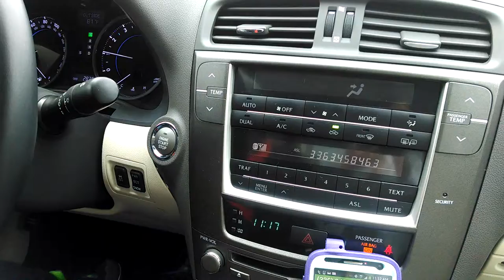Lexus Bluetooth - Dial Phone with VOICE Explanation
This clip will teach you how to place a call using Bluetooth Voice Commands.

Still have questions?  PLEASE let me know so I can help you!  It is my goal that you would understand your vehicle after watching my videos!
I am a sales professional with more than a decade of experience at Flow Lexus of Greensboro in Greensboro, North Carolina.